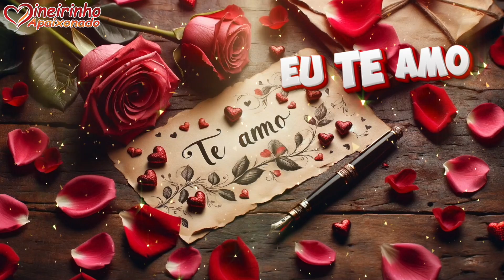Você é Meu Ponto Fraco e Minha Grande Paixão 💞 Eu Te Amo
Existem pessoas especiais em nossa vida que realmente fazem a diferença, e você é uma delas, meu amor. No mundo há coisas bonitas e extraordinárias, mas nada se compara a você. A cada dia, meu amor por você só cresce mais e mais. Embora saibamos que a vida é efêmera, você torna cada momento valioso. Daqui, escrevo como um homem apaixonado, preenchendo um caderno com palavras repletas de amor, buscando eternizar cada traço seu, disposto a fazer qualquer coisa para te ver feliz, se fosse possível. Você é minha paz em meio ao caos do mundo, e com você, o mundo se torna mais belo. Obrigado por sempre me fazer feliz, por superar minhas expectativas e me fazer apaixonar por você todos os dias. Quero ter o privilégio de compartilhar cada dia ao seu lado, minha querida. Penso em um futuro onde só nós dois existimos, nossa família unida, crescendo em amor e carinho, vivendo nossa paixão à nossa maneira. Sinto sua falta constantemente, anseio por você. Eu ficaria colado a você para sempre, pois você tornou minha vida extraordinária.

Sou suspeito em dizer que te amo de verdade, por isso expresso meu amor com estas palavras do fundo do coração. Dia após dia, continuo declarando esse amor a você. Compreendo que você também desejaria estar ao meu lado, mas Deus tem seus planos. Saiba que meu amor por você nunca mudará. Continuaremos nos amando todos os dias, minha querida. Para mim, só existe você em meu coração. Mesmo quando estamos próximos, sinto sua falta. À noite, olho para as estrelas e elas me fazem lembrar de você. Durante o dia, observo tudo e imagino como seria maravilhoso tê-la ao meu lado, admirando a vida. Desejo profundamente estar com você agora, te abraçar e expressar todo o carinho do mundo, porque você merece. Nosso amor nos enche de alegria e nos faz bobos apaixonados.

É por isso que estou aqui, declarando o quanto te amo, compartilhando essa paixão com o coração acelerado. Amo você demais e fiz esta humilde declaração de amor para expressar meus sentimentos. Receba um beijo carinhoso do seu eterno namorado, seu poeta apaixonado.